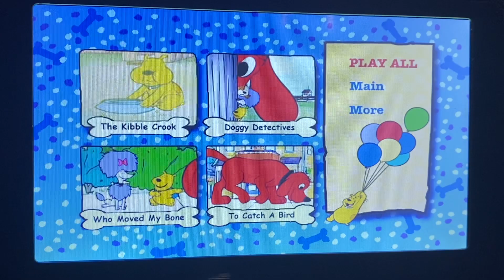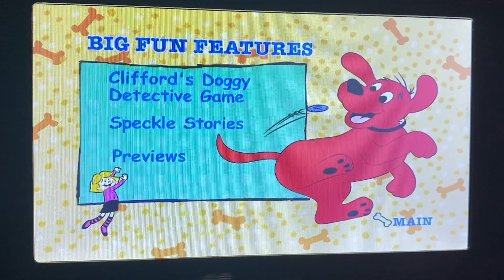Clifford The Big Red Dog: Doggie Detectives 2005 DVD Menu Walkthrough